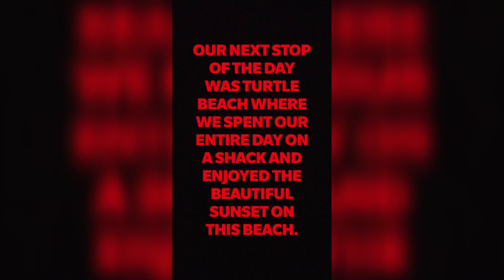TURTLE BEACH (AGONDA BEACH) | DO WE REALLY HAVE TURTLES HERE? | Day 3 | Beach Life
One of the best beaches of Goa where you can chill for the entire day and the shacks on this beach are affordable.